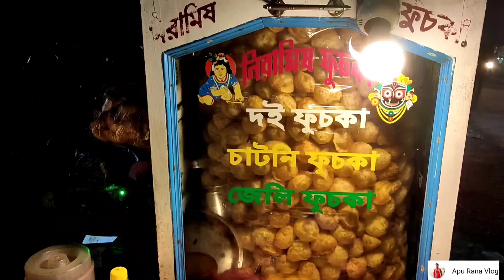মায়াপুরের ফুচকা | 40 বছর পুরানো বিখ্যাত অমর দার আচার 🔥 | Iskcon Temple Mayapur | Food Vlog | Part-2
Apu Rana Vlog
Mayapur Vlog Part 2
Iskcon Mayapur Tour
mayapur gauranga kutir
mayapur nityananda kutir
Mayapur
Indian Biggest Temple
Food Review
Food Vlog
Fuchka
মায়াপুরের অসাধারণ নিরামিষ ফুচকা
মায়াপুরের স্পেশাল ঘুঘনী
40 বছরের পুরানো অমর দার আচার

Keep Supporting me so i can Continue So I Can to provide you with free Content each week!!